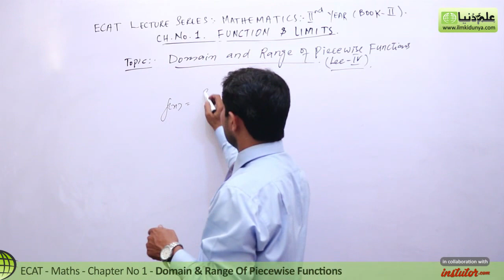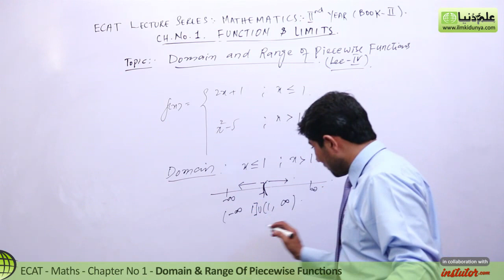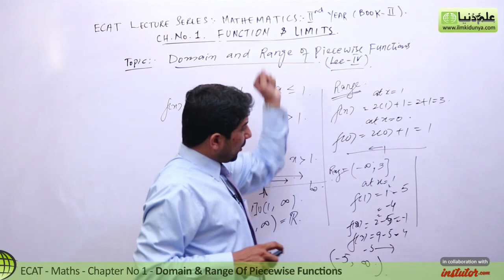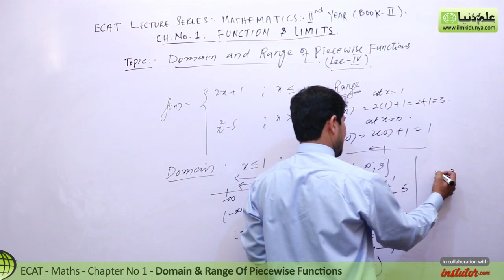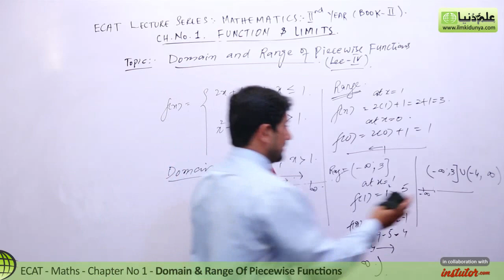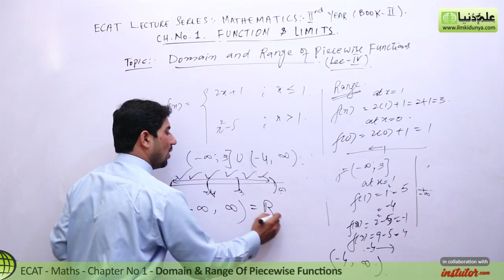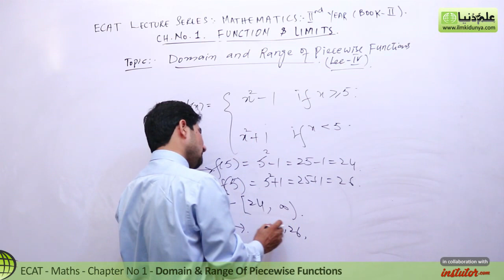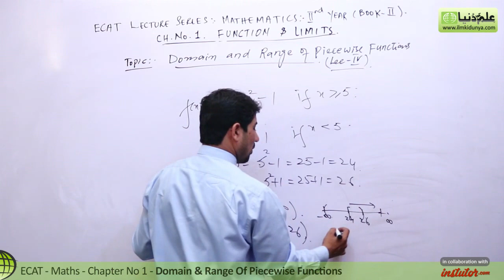ECAT Maths Lecture Series, 2nd Year Maths, lec 4, Domain & Range of Piecewise Functions-ECAT Maths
In this online lecture, M.Naveed Jafar explains ECAT Mathematics Chapter 15 Functions and Limits.The topic being discussed is Topic Domain & Range of Piecewise Functions.